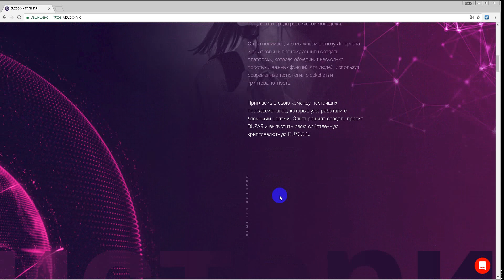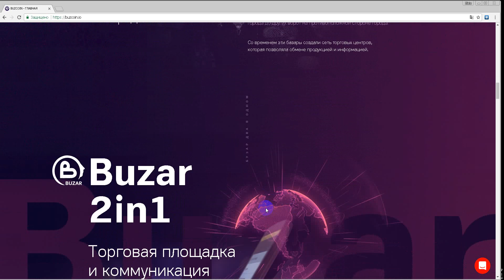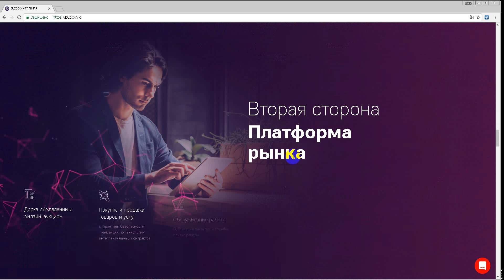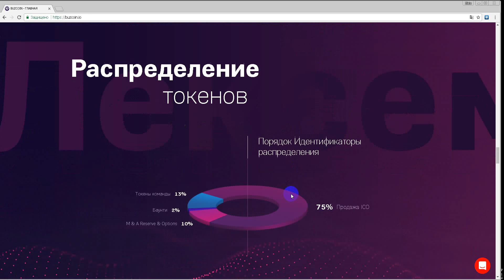ICO от Ольги Бузовой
Ольга Бузова создаёт собственную криптовалюту Buzcoi